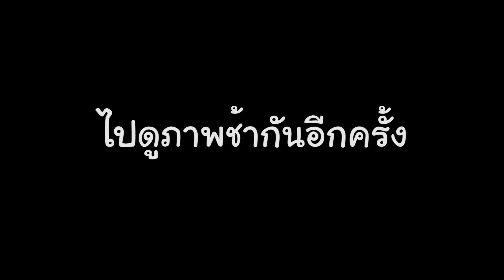สามัคคีคือหนีหนู | ตอนที่ 2 - Struggling [ไทย][Co-op]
Struggling รับบทเป็นตัวดึ๊กดึ๋ย ดิ้นรนเพื่อเป็นอิสระ
สามารถร่วมมือกับเพื่อนได้ แต่น่าจะยากกว่าเล่นคนเดียวนะ